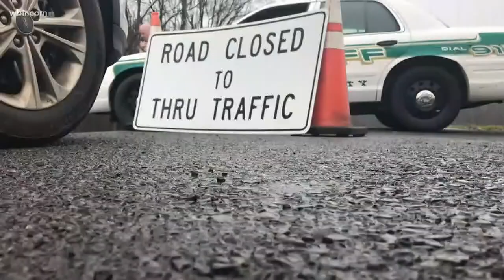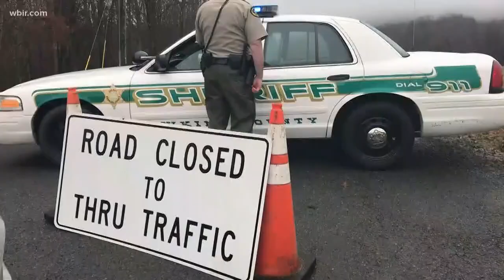Man killed by landslide in Hawkins County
A Jonesborough man is dead tonight after a landslide on Highway 70 north in Hawkins county swept his car 200 feet down an embankment. THP says 62 year old Steven Lawson was driving his pickup truck when the slide happened early this morning.